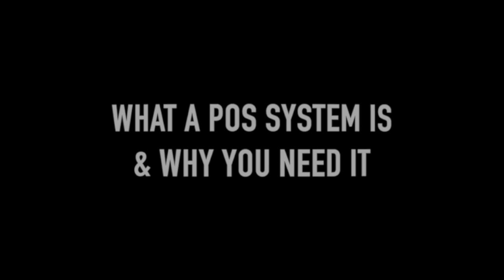What a POS System is & Why You Need it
Point of Sale (POS) Systems are great to have for your stores and/or tents! In this video, Lauren Collar explains what they are, how you can use them in your business, and the many benefits that come with it.

She also shares the POS system we trust and recommend! Clover is what we suggest and you can find more information about it on our

(0:25) What a point of sale system is
(0:57) POS options
(1:13) The benefits of a POS system
(10:47) The POS system we use and trust